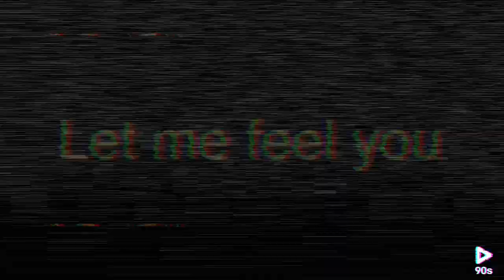Ride it meme || OrginZ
Characters used:

Ritchie ( @itsritchieW )
Zoey ( Ritchie’s friend irl )

Apps used :

VLLO
KineMaster
90s
IbisPaint